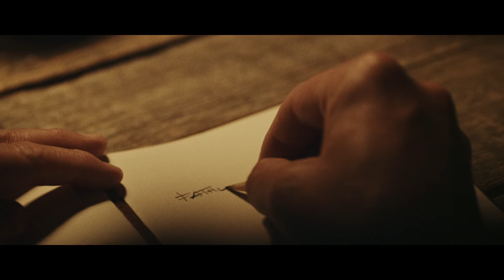FearHunters by Noah - Book Trailer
Our thought-life defines our identity and how we see ourself. What we believe dictates our actions, and our actions become habits. We all face enemies from our past: guilt, shame, and fear that are born from negative circumstances which have created wounds. These wounds can birth lies that we agree with over time that cripples our thinking, nagging us into an ineffective life. Our family, career, and relationships suffer as a result. Freedom from these strongholds in our mind can be achieved, and fearhunters is here to provide strategies and targets to help eliminate the shame and guilt that stand between you and the life you are meant to live.

Fearhunters shows you how to stop living spread too thin, exhausted, and afraid of life. I show you how to clear your heart and mind to make room for peace, love, and compassion for yourself. I define the enemy and show you what you’ve been fighting, and how to go on the offense to hunt. Once these tools are in place, we discuss how to steward a meaningful and “significant” life rather than simply a "successful" life.

Processes throughout the book:
1) Dismantling your Fake Identity
2) Establishing Your True Identity
3) Moving in Your Authority
4) Living Out Your Calling

“The space between victory and defeat as an athlete is usually inches – or, seconds – and the gap is often closed by what’s going on in the head and heart, not the arms and legs. Are you ready to make the moves – and, come to the conclusions – that may send you home with the gold?

Find a quiet place to engage the Fearhunters conversation... and get ready to free yourself for a future that is more powerful than you’ve ever imagined possible.”

Bob Shank - Founder The Master’s Program

The story for this Orange County native began humbly, selling art door to door as a teenager on a bicycle. At just 16, Noah was handing out business cards to create custom art, signs, and illustrations for local businesses.

Driven to succeed, young Noah’s career began to take off as large corporations and celebrities began to notice his talent. Noah has produced paintings for Lexus Motorcars, Toyota, Levi Strauss, Nordstrom, CBS Television, and Fox TV. Noah’s celebrity work started with Craig T Nelson and others such as Val Kilmer, Barbara Streisand, Ted Danson, and Tom Cruise.

One of Noah’s favorite and most fruitful partnerships has been with The Walt Disney Company™ where he created a line of “Noah” versions of the characters that quickly become a huge favorite among Disney collectors and fans worldwide. His creations are featured on Disney Cruise Line Ships, at Walt Disney World® in Orlando, FL, and Disneyland® Resort in Anaheim, CA.

Noah seeks to empower other creatives through his mentoring All aspects of Noah’s work are available Noah and Chantel’s mission is to leverage all of the brands to impact their work with rescuing AIDS orphans in South Africa as well as ministries locally, nationally and internationally. Noah happily resides in Orange County with his wife Chantel and two children Noah and Griffin.